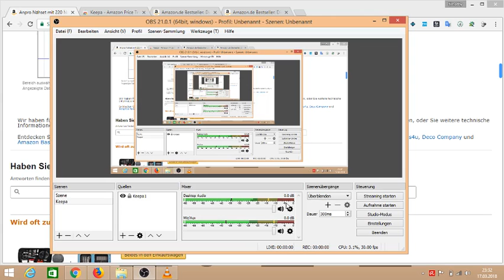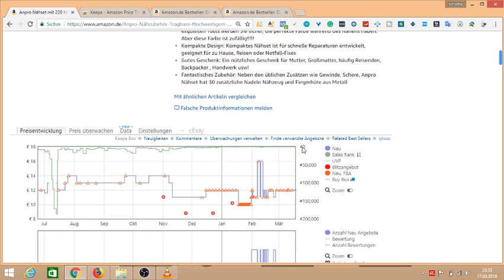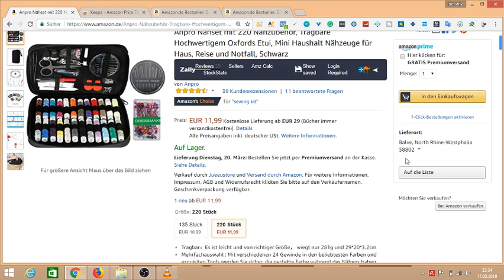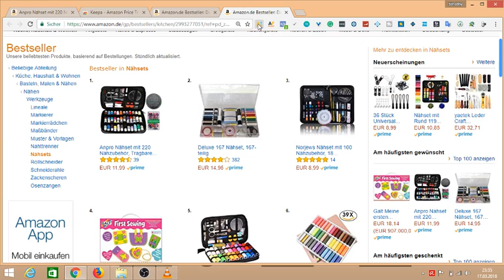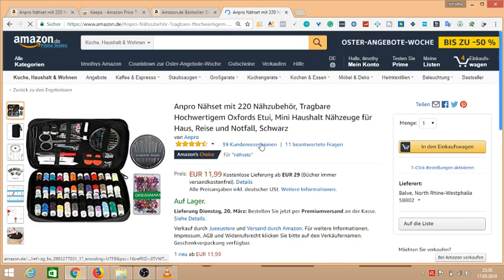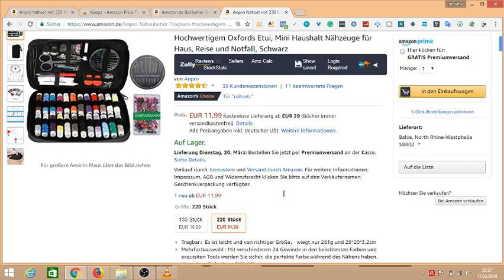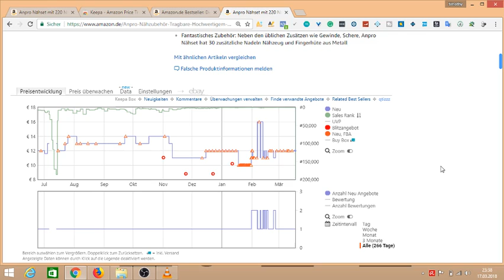AMAZON FBA Produkte Auswerten mit Keepa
Mit Keepa den Sales Rang Verlauf auswerten